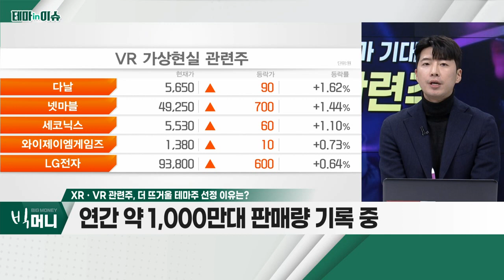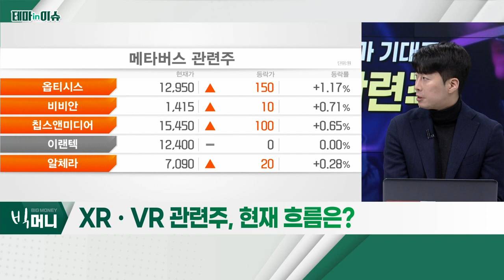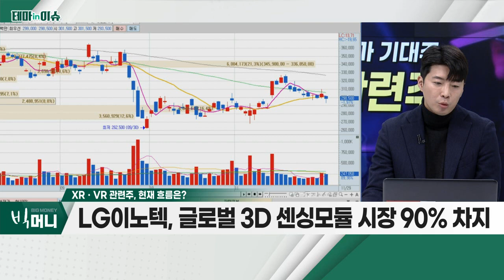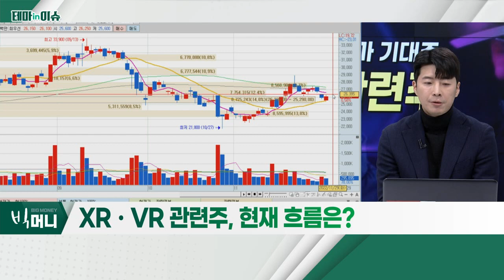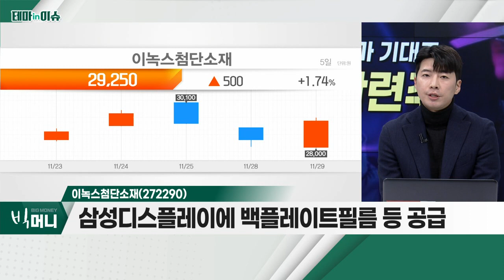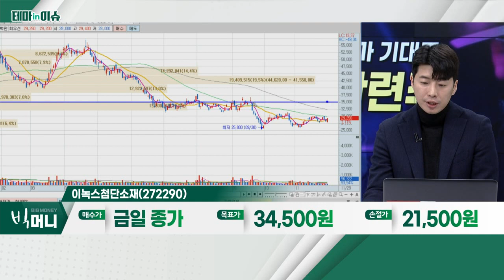이녹스첨단소재(272290)... XRㆍVR 관련주_테마IN이슈 (20221129)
XRㆍVR 관련주
- 애플, 내년 혼합현실(MR) 기반 헤드셋 양산 예정
- 글로벌 IT 업체들, XR 시장에 본격적 진출
- 연간 약 1,000만대 판매량 기록 중

- 반도체 디스플레이용 첨단필름 생산
- 삼성디스플레이에 백플레이트 필름 등 공급
- 대형 OLED TVㆍ플래그십 등 하이엔드 제품 수요 견조